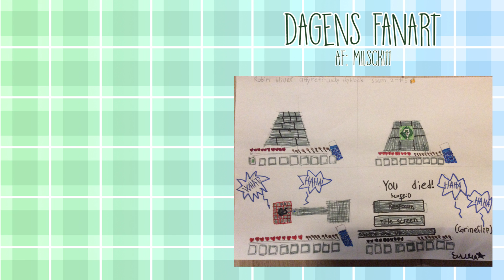HACKER BRØD? - Lucky Skyblock SÆSON 2 - #6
｡･:*:･ﾟ★,｡･:*:･ﾟ☆ ｡･:*:･ﾟ★,｡･:*:･ﾟ☆｡･:*:･ﾟ★,｡･:*:･ﾟ☆ ｡･:*:･

｡･:*:･ﾟ★,｡･:*:･ﾟ☆ ｡･:*:･ﾟ★,｡･:*:･ﾟ☆｡･:*:･ﾟ★,｡･:*:･ﾟ☆ ｡･:*:･